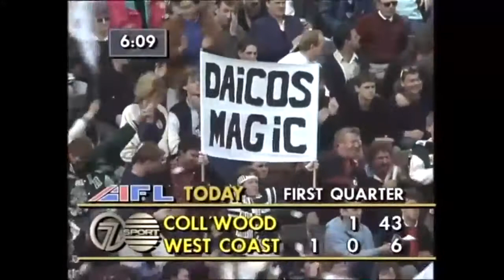1990 QFINAL REPLAY COLLINGWOOD VS WEST COAST (COLLINGWOOD HIGHLIGHTS ONLY)